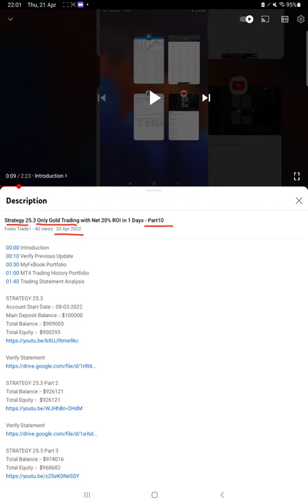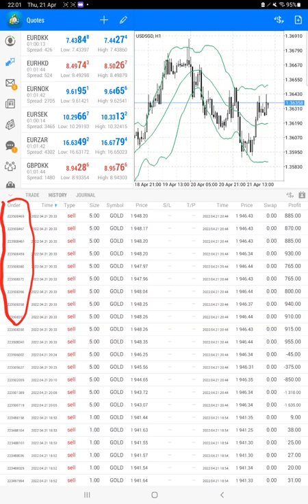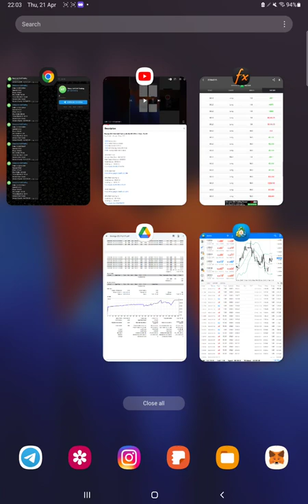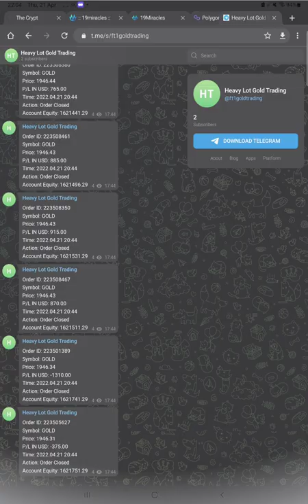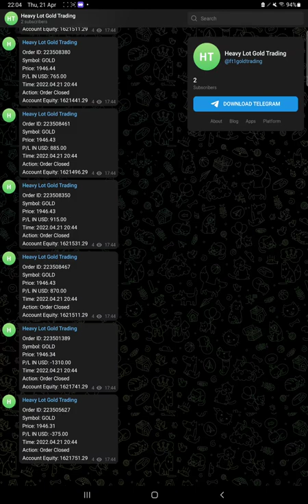Strategy 25.3 Only Gold Trading with Net 285% ROI in 1 Days - Part11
00:00 Introduction
00:10 Verify Previous Update
00:45 MT4 Trading History Portfolio
01:50 MyFxBook Portfolio
02:30 Trading Statement Analysis
03:20 Telegram Update